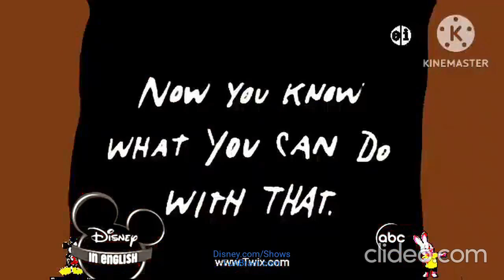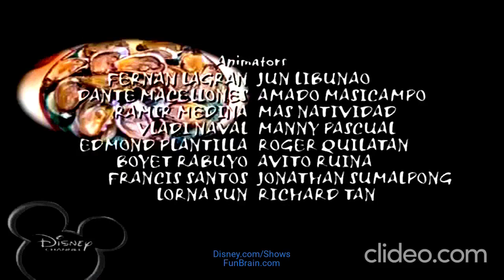Disney's Brandy & Mr Whiskers:Pedigree, Schmedigree/The Howler Bunny(All-New)(1-28-2005)(Re-Do)